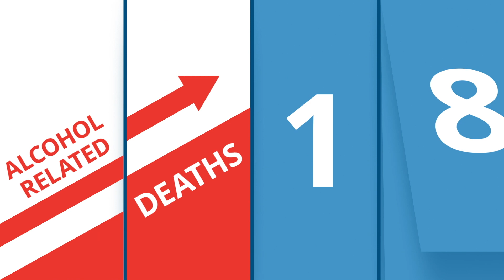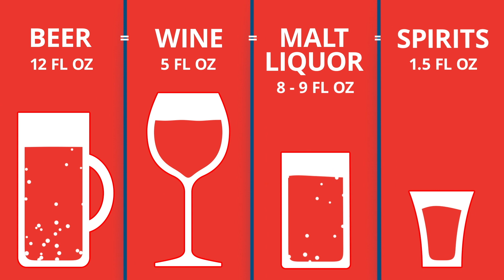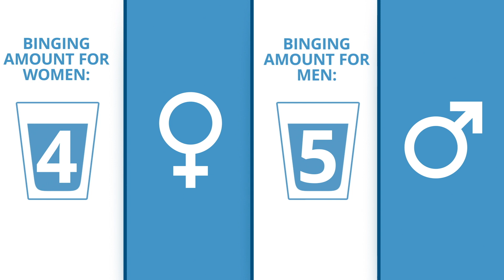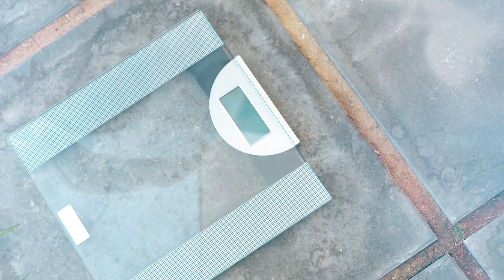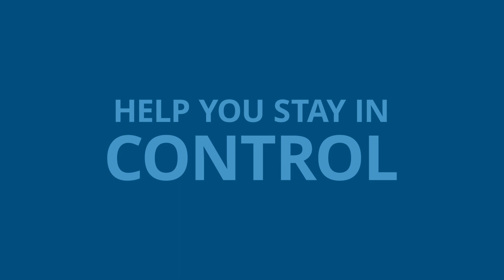What Happens When We Drink Alcohol?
This video discusses the effects of alcohol consumption on the liver. More information about alcohol-related liver disease can be found